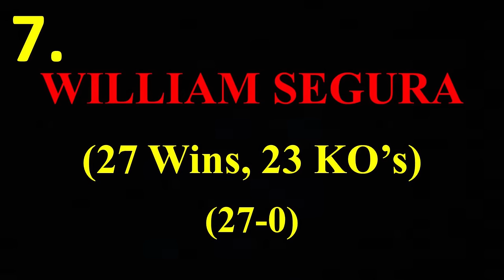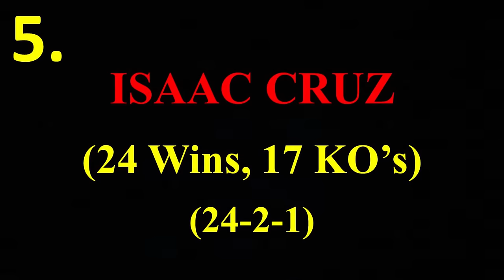Top 10 Best Lightweight Boxers In 2023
Top 10 Best Lightweight Boxers In 2023 | Boxing Highlights
Top 10 Best Lightweight Boxers Of The World In 2023 | Boxing Highlights
Write KO in the comments if you want to see Top 10 Best Middleweight Boxers In 2023!